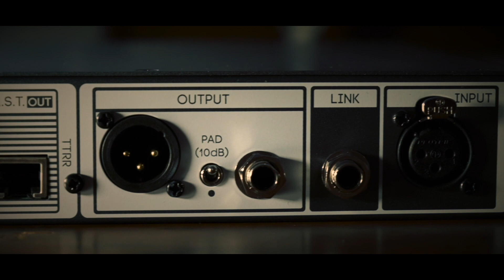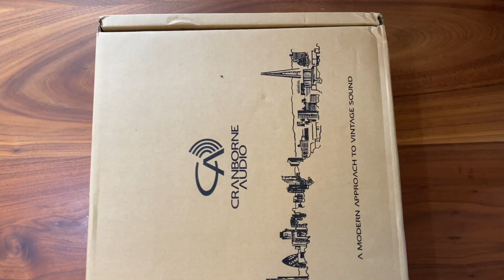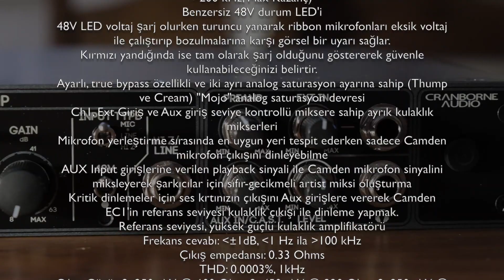CRANBORNE CAMDEN EC 1 İNCELEME (Preamp Nedir? Nasıl Kullanılır?)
Preamp Nedir? Hangi durumlarda harici preamp gerekir? Hem bu sorulara cevap olsun hem de Cranborne Camden EC1 Preamp ve Kulaklık Mixer'ini inceleyelim istedim. Keyifli seyirler...

Camden EC1 ödüllü Camden preamplifikatör teknolojisini referans seviyede bir kulaklık amplifikatörü ile birleştirerek ses kartınızdan alacağınız ses kalitesini hissedilebilir şekilde yükselten üst seviye bir mikrofon preamplifikatörüdür.

00:00 - Intro
00:55 - Cranborne
01:30 - Preamp Neden Gerekli?
02:40 - Teknik Özellikler
03:03 - Ön panel ve Benzersiz Özellikler
03:55 - Mojo Testi (Dinamik Mikrofon)
06:04 - Arka panel ve Bağlantı Seçenekleri
07:53 - Condenser Mikrofon Testi
09:23 - Elektro Gitar Testi
10:52 - Bass Gitar Testi
11:52 - Synthesizer Testi (MicroFreak)
12:36 - Akustik Gitar Testi
14:03 - Teşekkürler...

Merhaba, ben Tayfun Göl! Evde müzik stüdyosu kurmak için neler gerekiyor? Ev stüdyosu için bilgisayar nasıl olmalı? Nasıl ses kaydı yaparım? Mix, mastering ne demek, nasıl yapılır?  Gibi soruları siz de soruyorsanız ev stüdyosu youtube kanalında ve web sitesinde bu tip sorulara yanıt olacak ücretsiz eğitici bilgiler yayınlıyorum. Ev Stüdyosu youtube kanalında ve web sitesinde genel olarak ses kartı, ses kayıt programları (DAW), mixer (mikser), kulaklık, referans monitörü, mikrofon çeşitleri, müzik prodüksiyonu, gitar ve gitar ekipmanları, akustik müzik vb. konular hakkında detaylı bilgiler bulabilirsiniz. Keyifli ve bol müzikli günler dilerim.